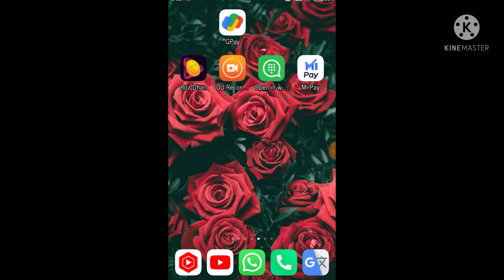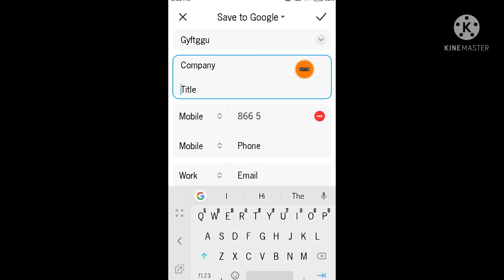WhatsApp, How to Add Contacts in WhatsApp on an Android Device, How to Add Contacts in WhatsApp, Ad